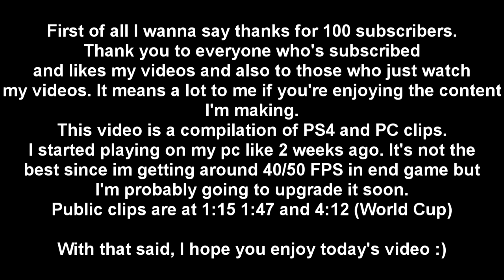Underrated? | 100 Subscribers Special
Thank you a lot, love y'all

Player: Me (KoNter_UAV) |Playing since the end of season 3|

Console:                                            PS4                                                                                                                                            Server:                                               EU                                                                                                                                              Highest Solo vs Solo kill round:    22 Kills